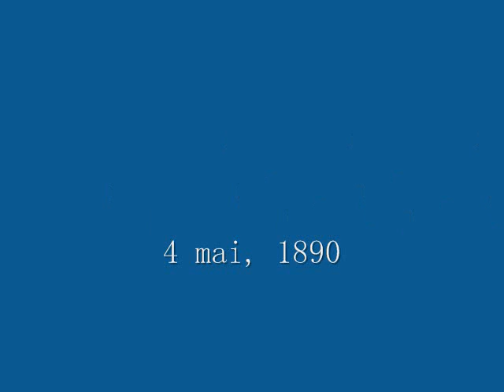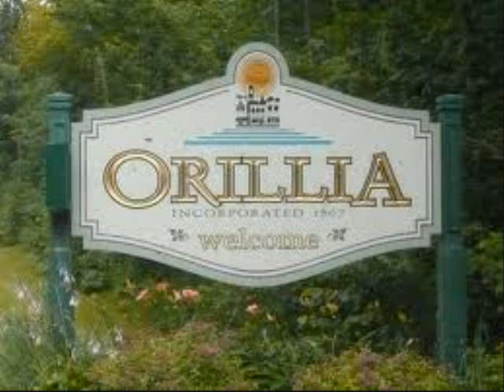Franklin Carmichael;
School presentation. french. franklni carmichael